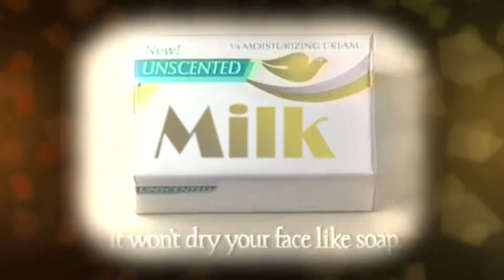Kizzume's Mystery Commercial Theater Ep 58: Secret Toys